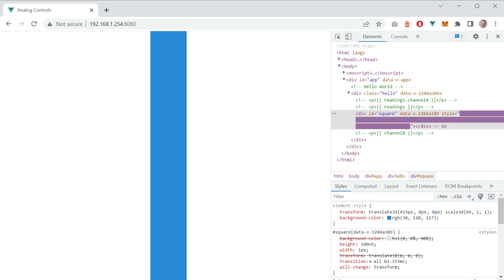Analog Controls, Flickering Browser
Analog voltages (0 - 4,095mV) control position, width, and color of an HTML element, causing it to flicker as the voltages fluctuate.